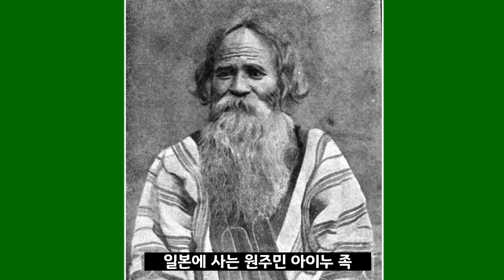1900년 이후 일본의 왕실 : 5인의 천왕, 풍습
1900년대 이후의 일본 왕실에 대한 호기심을 느낀 것은 우연히 발견한 이 두 사진 때문입니다. 인터넷상에서도 찾기 힘든 이 사진은 15세에 결혼하여 20대 후반에 황후가 된 사다코 황후를 찍은 것으로 추정되는데요. 매우 어려 보이는 모습과 1900년대 초에 이런 서구식 복장을 했다는 것이 참 이색적인 느낌이 들게합니다. 이 동영상은 122대에서 126대에 이르는 일본 천왕 부부에 대한 예전 사진과 역시 1900년대 초의 일본의 오래된 풍습에 대한 사진이 들어 있습니다.